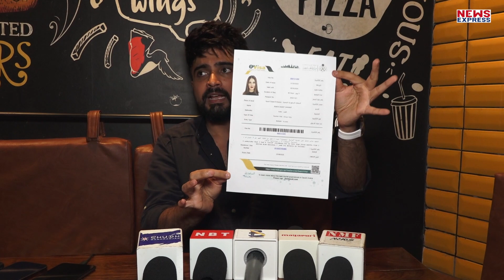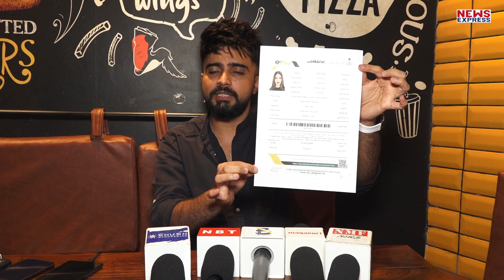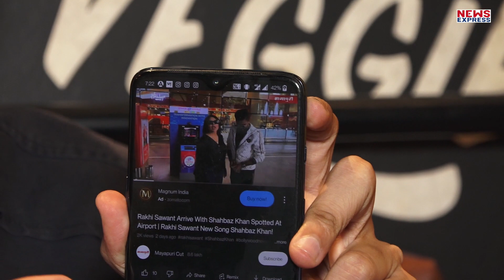Adil Khna EXPLOSIVE INTERVIEW || Rakhi Sawant मुसलमानों का बना रही है मजाक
Adil Khna EXPLOSIVE INTERVIEW || Rakhi Sawant मुसलमानों बना रही है मजाक